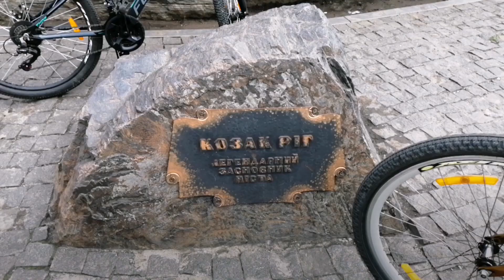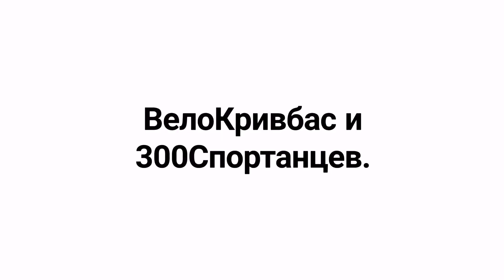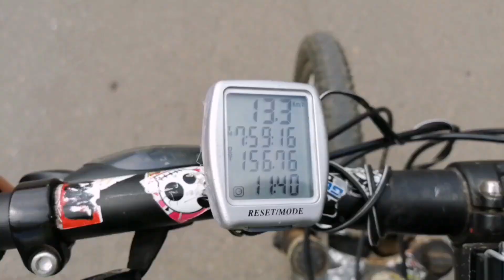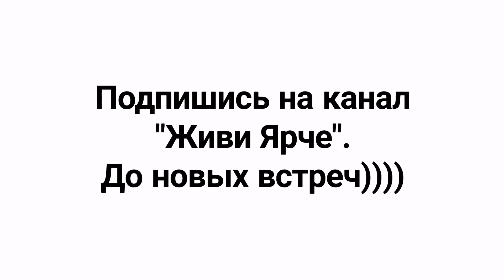Вело день Кривой Рог.